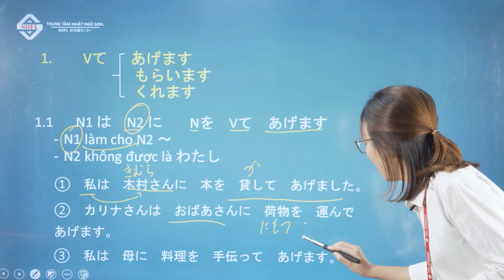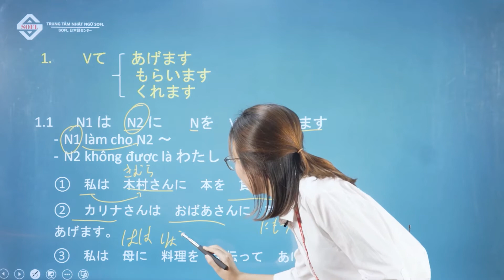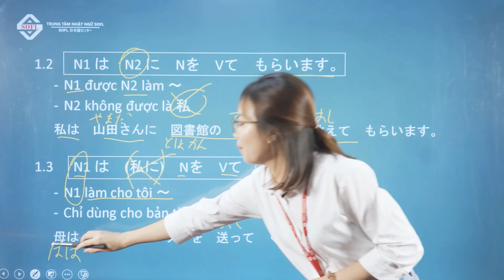Ngữ pháp sơ cấp N5: Vて＋あげます・もらいます・くれます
🔰Cùng SOFL học tiếng Nhật nhé🔰

🌸Trung tâm Nhật ngữ SOFL tự hào đã giúp hàng ngàn học viên chinh phục tiếng Nhật mỗi năm.

👉 12 năm kinh nghiệm nghiên cứu và giảng dạy tiếng Nhật, cùng với đội ngũ giảng viên chuyên môn cao, nhiệt huyết và và có nhiều năm kinh nghiệm giảng dạy, SOFL đã đưa ra lộ trình học đúng đắn và hiệu quả nhất cho học viên.

👉 Với cơ sở vật chất hiện đại, khang trang sạch đẹp cùng đội ngũ tư vấn viên nhiệt tình, chuyên nghiệp, SOFL luôn tự hào rằng có thể mang lại môi trường học tập tốt nhất cho học viên!!!
Hơn thế nữa, SOFL luôn có những ưu đãi hấp dẫn dành cho các bạn học viên mới.

💯Cùng SOFL - Tiếp cận ngôn ngữ Chạm đỉnh thành công💯
🕗 Lịch livestream Facebook:
19h00 thứ 3-5 hàng tuần
20H00 thứ 6 hàng tuần
Cùng tham gia cộng đồng của chúng mình:
🌸Trung tâm Nhật ngữ SOFL tự hào là một trong những đơn vị dẫn đầu về chất lượng đào tạo, giáo dục Tiếng Nhật. Với xu thế đi đầu và kinh nghiệm sau 12 năm, SOFL được nhiều học viên đánh giá cao bởi chất lượng và những ưu thế giúp bạn học chinh phục ngoại ngữ Thành Công.

SOFL - “Tiếp cận ngôn ngữ Chạm đỉnh thành công”
Trụ sở chính: 108 Trần Vỹ, Mai Dịch, Cầu Giấy, Hà Nội